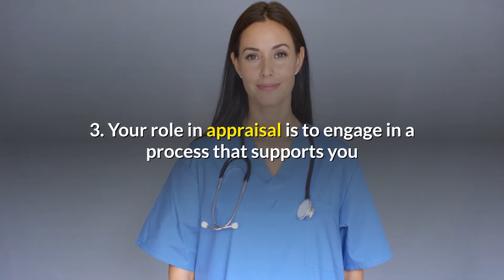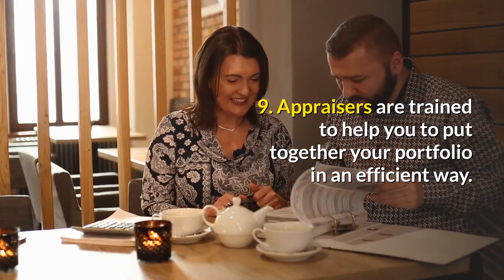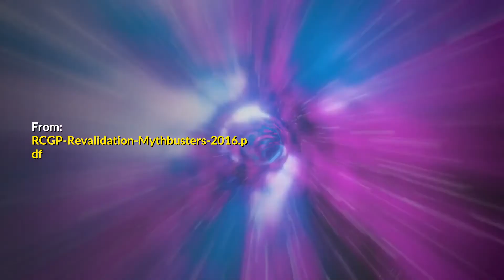10 Key Messages for Medical Appraisals & Revalidation 📋 | Medical Appraisals UK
10 Key Messages for Medical Appraisals & Revalidation 📋 | Medical Appraisals UK | Medical Appraisals

👋 Welcome:
Welcome to Medical Appraisals UK! In this video, we will guide you through the essential 10 key messages you need to know for a successful medical appraisal and revalidation process. Whether you're a seasoned professional or new to the field, this content is designed to help you navigate these important steps with confidence.

🔍 What you can expect in this video:
We'll cover the top 10 key messages that are crucial for your medical appraisals and revalidation. This includes understanding the core principles, preparing necessary documentation, setting realistic goals, and ensuring compliance with the latest guidelines. By the end of this video, you'll have a clear roadmap to excel in your appraisal journey.

🎯 Why watch:
This video is essential for medical professionals seeking to stay up-to-date with appraisal and revalidation processes in the UK. Whether you're preparing for your annual appraisal or a revalidation assessment, these key messages will equip you with the knowledge and tools needed to succeed. Don't miss out on these valuable insights!

👍 If you find our content helpful:
Your support helps us continue to provide valuable resources to the medical community.

🌟 Your engagement keeps us motivated to continue delivering valuable content tailored to your professional needs.